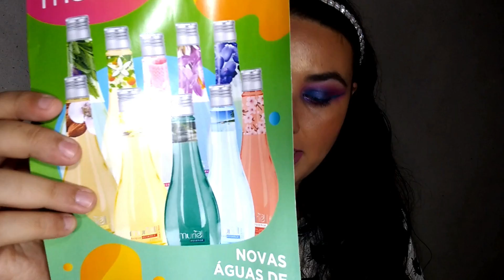RECEBIDOS INFLUBEAUTY 2019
Oieee meus amores, olha o vídeo de recebidos da influbeauty2019 por aqui. Demorou masss saiu!

EDIÇÃO: FILMORA
CÂMERA MOTO G PLAY